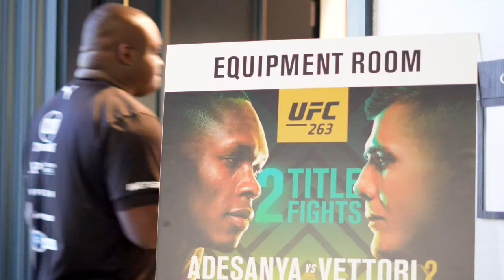Israel Adesanya and Marvin Vettori Hotel Lobby Altercation UFC 263 Full HD